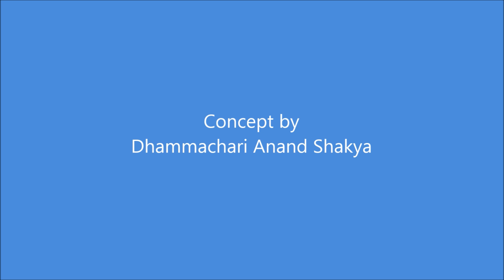What is Triratna Bauddha Mahasangha (Triratna Buddhist Community)